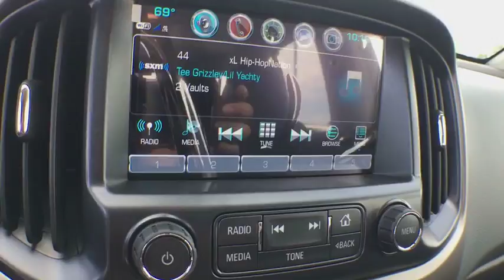2018 Chevrolet Colorado Coopersville, Muskegon, Grand Rapids, Grand Haven, Hudsonville, MI T3052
Summit White N 2018 Chevrolet Colorado available in Coopersville, Michigan at Betten Baker Chevy Buick. Servicing the Muskegon, Grand Rapids, Grand Haven, Hudsonville, MI area.

New Price! Summit White 2018 Chevrolet Colorado Z71 4WD 8-Speed Automatic V6 4WD.brbrBetten Baker in Coopersville is your home for low prices! Nobody beats our prices and customer experience! We will beat your best deal by $750! Recent Arrival!brbrbrInternet Special! Price may include all available incentives and all may not qualify. May include lease loyalty, lease conquest and GMF down payment assistance. This is an internet exclusive price and may not be used in conjunction with some other advertised specials. See dealer for complete details and exclusions. Price includes: $500 - GM Bonus Cash Program. Exp. 08/31/2018, $2,000 - GM Select Nameplate Private Offer. Exp. 09/04/2018